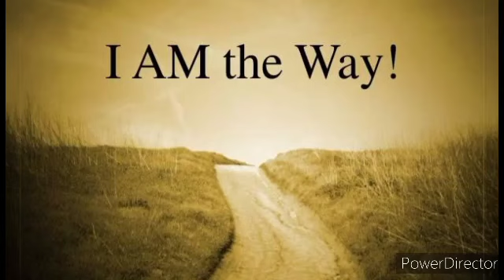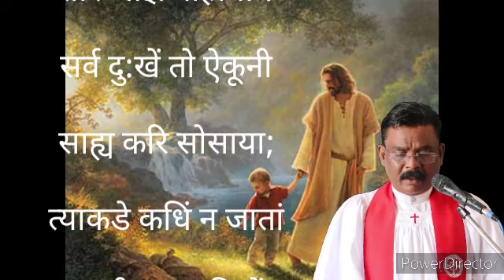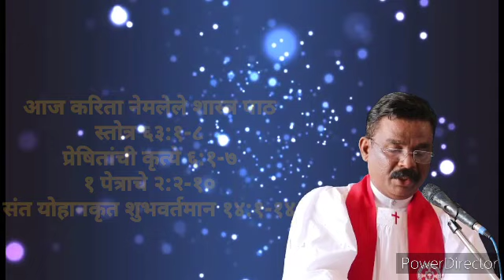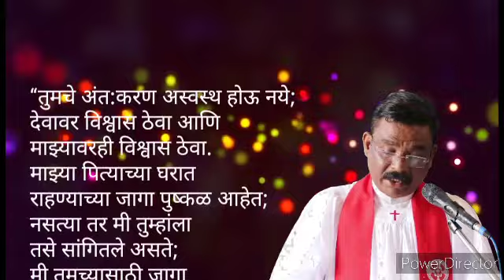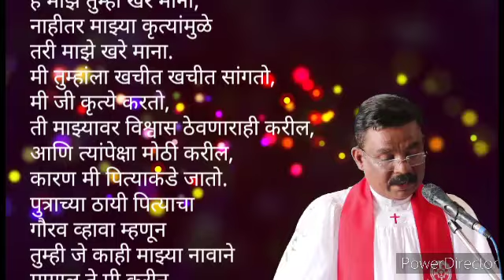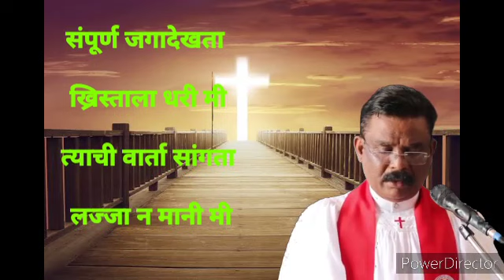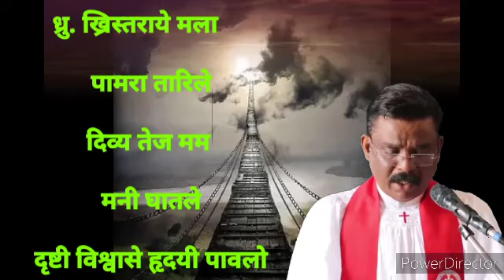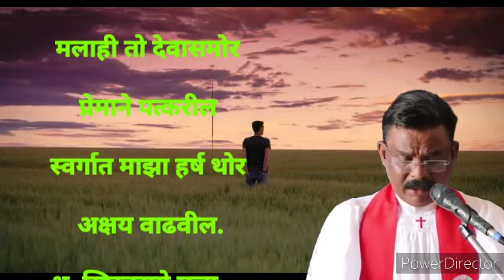पुनरुत्थान दिना नंतरचा चौथा रविवार | १०/०५/२०२० | रेव्हं रंजन राठोड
Fourth Sunday after Resurrection. Christ Church, Aurangabad.